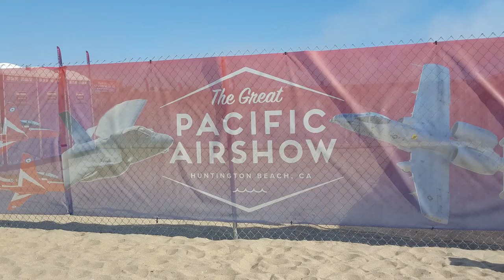Pacific Airshow Huntington Beach CA Oct 4th 2019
This is a combination of video we took at the Pacific Airshow Friday Oct 4th 2019. It was a blast!

America the Beautiful - Orchestral Version - Traditional